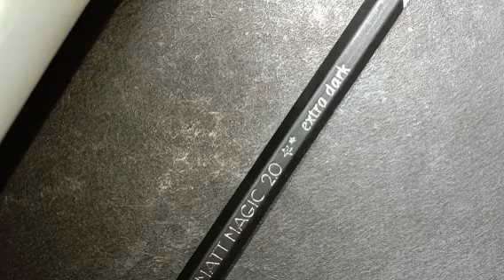MAHI Name Carved On Pencil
MAHI Name Carved On Pencil ‎@Aditya micro.artist